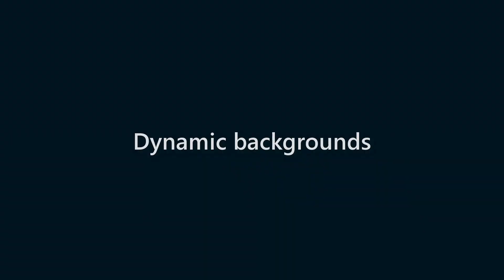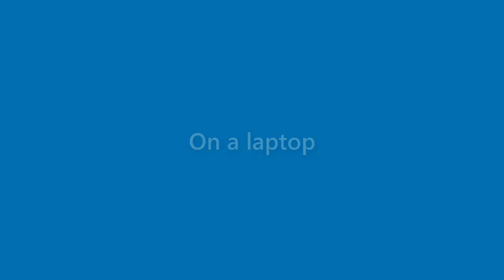Daniela Thompson - appearance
Name Look - Daniela Thompson - appearance. In this video we present "Daniela Thompson" name look and feel in various scenarios.
This video will cover:
How does "Daniela Thompson" look as a personal letterhead?
How does "Daniela Thompson" look on a business card?
How does "Daniela Thompson" look on a computer/laptop screen?
How does "Daniela Thompson" look with different background colors?
How does "Daniela Thompson" look with various fonts?